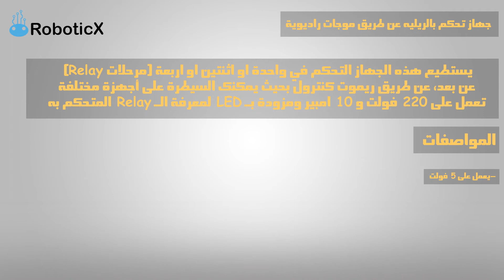جهاز تحكم بالريليه عن طريق موجات راديوية | RF REMOTE CONTROL MODULE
يستطيع هذه الجهاز التحكم في واحدة او اثنتين او اربعة (مرحلات Relay) عن بعد، عن طريق ريموت كنترول بحيث يمكنك السيطرة على أجهزة مختلفة تعمل على ٢٢٠ فولت و ١٠ امبير ومزودة في LED لمعرفة Relay المتحكم به
مواصفاته:
-يعمل على ٥فولت
- يستطيع التحكم في ٢٢٠ فوات , ١٠ امبير
-التحكم عن بعد لمسافة ١٥-٣٠ متر